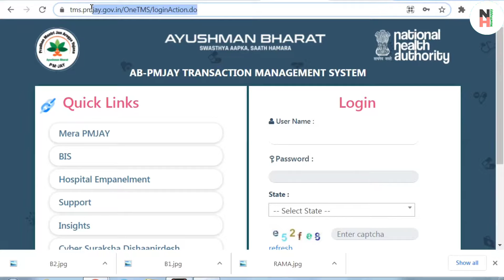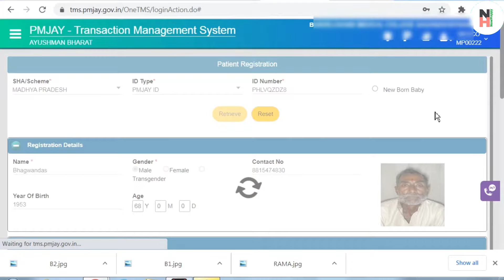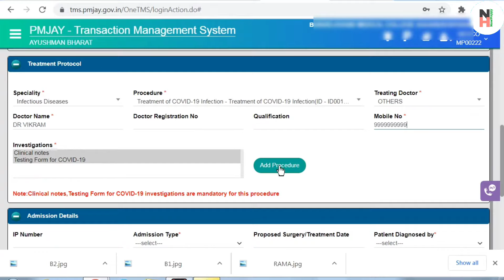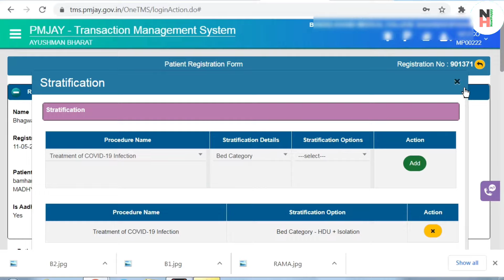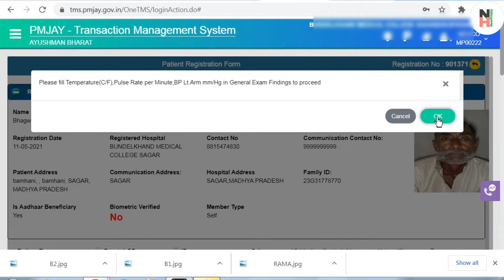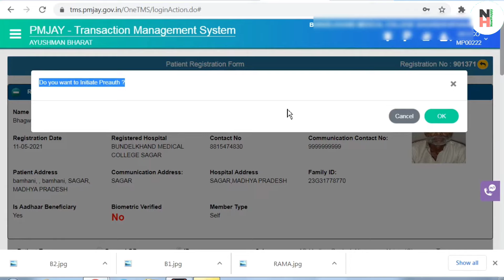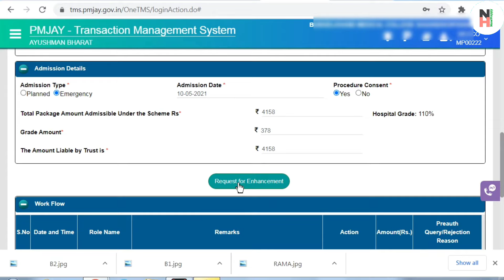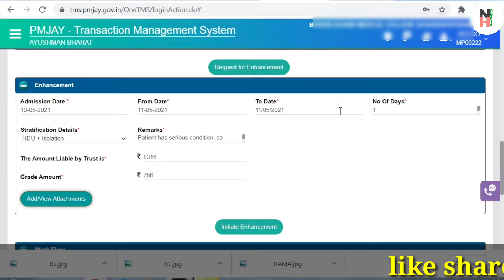Ayushman Card Registration। Ayushman Bharat Yojana Tutorial Hindi। ayushman card portal login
ayushman bharat tms tutorial hindi ।
pmjay portal registration to discharge full process । tms portal registration to discharge full information

🛑 AYUSHMAN BHARAT YOJNA
  RELATED  IMPORTANT VIDEO'S 🛑

is video ..
               me maine aap ko btaya hai ki kaise aap Ayushman bharat yojna ka jo card hai "Ayushman card" uska portal par registration, preauth, enhancement, kaise kar sakte hai, ummed hai aapko jankari acchi lagi hogi

Information acchi lge to
Channel ko

tms,
preauth,
tms preauth,
Ayushman yojna card tms,
tms kaise karte hai,
preauth kaise karte hai,
enhancement kaise karte hai,
engagement kya hota hai
preauth kya hota hai,
Ayushman tms registration,
online tms registration,
preauth kaise kare
tms registration kaise kare
tms registration biometric kaise kare,
ayushman bharat yojna in Telugu,
tms registration to claim in hindi,
tms online registration,
tms online registration link,
टी एम एस रजिस्टेशन,
preauth kaise kare
tms kaise kare hindi,
ayushman bharat yojna registration Malayalam,

preauth,
tms preauth,
Ayushman tms registration,
online tms registration,
tms login ayushman bharat,
tms ayushman bharat in hindi,
tms portal ayushman bharat,
ayushman bharat yojana registration,
ayushman bharat tms user manual malayalam,
ayushman bharat yojana registration hindi,
tms ayushman
tms registration link,
bis kya hai,
tms registration,
dailasis patient registration for Ayushman,
ayushman card registration kaise kare,
ayushman card registration 2023
preauth kaise kare,

preauth kaise kare
ayushman bharat yojna registration,
tms online registration,
pmjay hospital list in kerala,
ayushman card portal registration,
ayushman hospital nagpur,
ayushman bharat yojana hospital list,
ayushman bharat yojana disease list,
ayushman bharat yojana eligibility,
ayushman bharat yojana ke hospital list,
ayushman bharat yojana latest news,
ayushman bharat yojana login kaise kare, ayushman card portal login
ayushman bharat yojana online registration kaise kare,ayushman card registration
ayushman bharat yojana se kaise jude,
ayushman bharat yojana status check,
ayushman bharat yojana website link,
how to register for ayushman card,